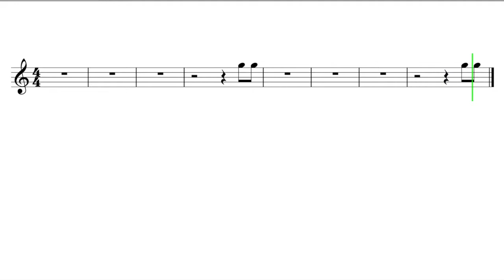Let's Play "Cantaloupe Island" - Tenor Saxophone